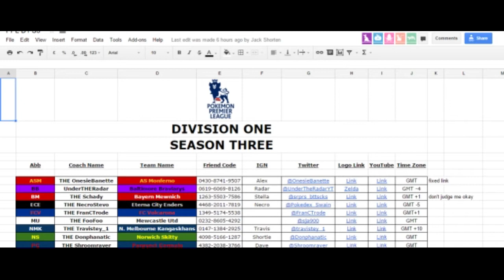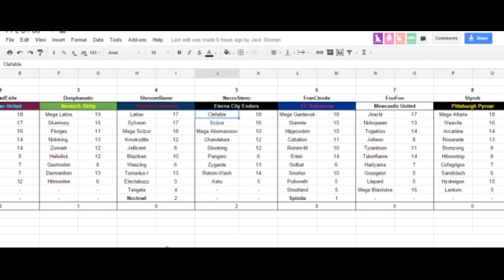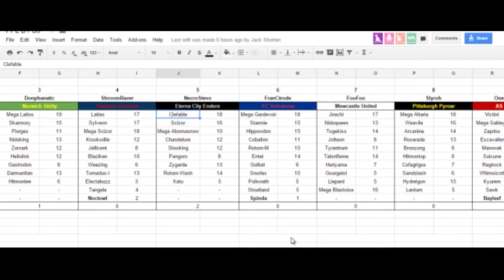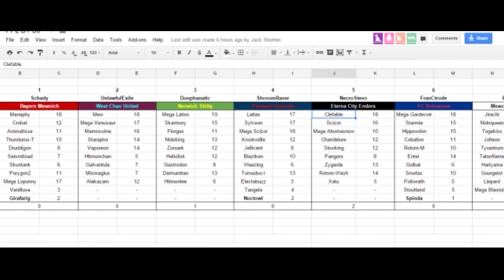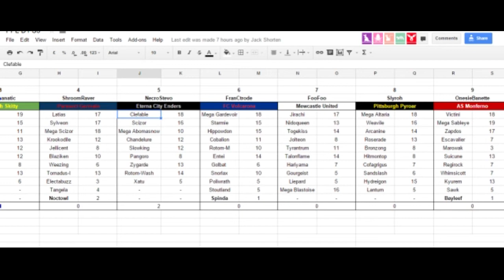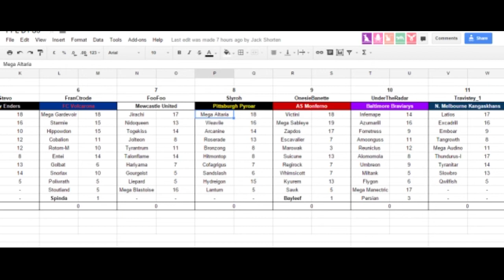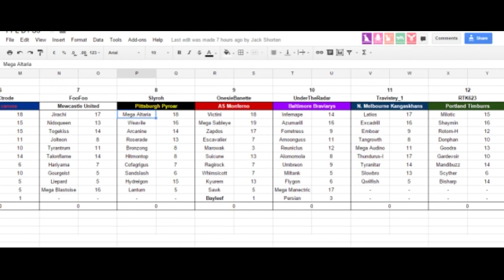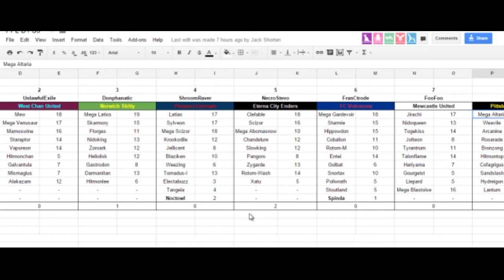PPL Season 3 Draft Analysis